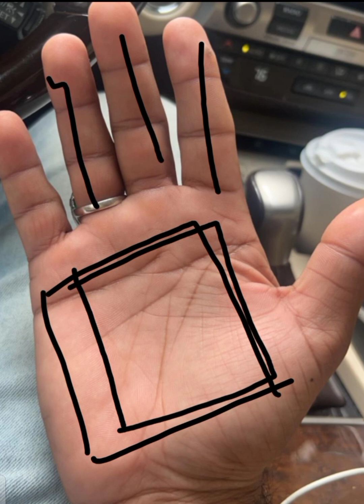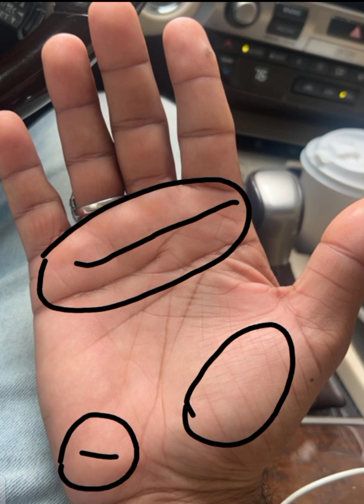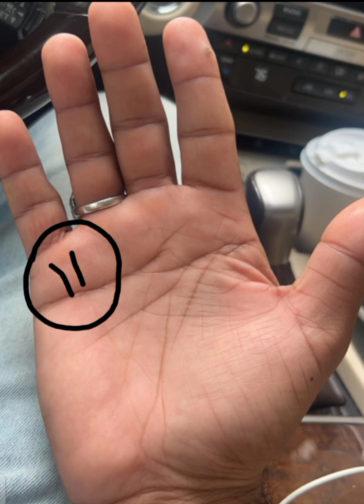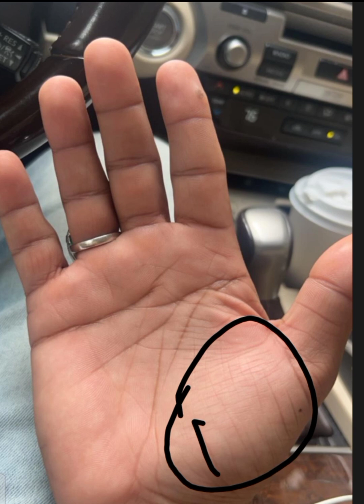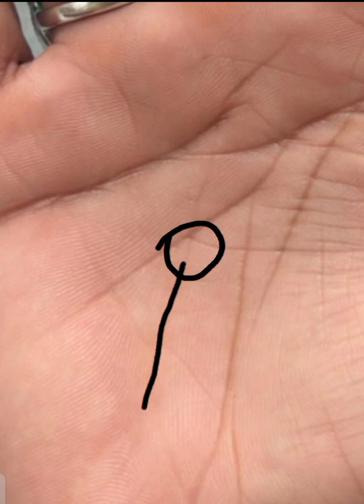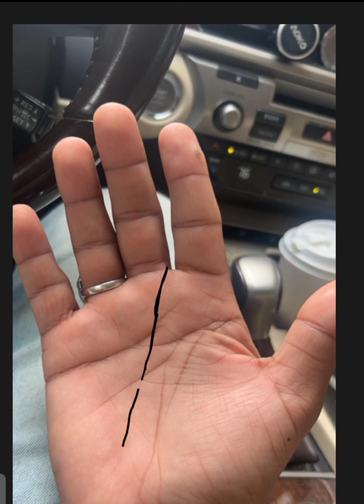Abroad Settlement Sign On Palm || Complete Hand Reading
palmistry
hastrekha
analysis
viral
shorts
palmistry
hastrekha
analysis
viral
shorts
aajkarashifal
todayhoroscope
2022rashifal
videos Dhruv Rathee
Dhruv
Rathee
indian youtuber
khan sir
khan sir patna
astrology
astrology 2022
astrotalk review
is astrology true
is astrology real
is astrotalk real
is astrology true for marriage
astrotalk kya hai
astrology app, astrology exposed
astrotalk sahi hai ye galat
astrotalk ki sachai
jyotish, jyotish baba
future
horoscope
weekly astrology
is horoscope true
is horoscope matching necessary for marriage
is horoscope real
palmist
palmreading
palmistry
palmistry001
astrology
palmreader
 हस्त रेखा
  विदेश यात्रा रेखा
  धन रेखा
  स्वास्थ्य रेखा
   सूर्य रेखा
   भाग्य रेखा
   संतान रेखा
   विवाह रेखा
   मस्तिष्क रेखा
   जीवन रेखा
   astrologer
   kundali
   V in Your hand Palm Palmistry
  Letter X
  Letter M
  Letter V
 Rare Lucky Signs M
 palmistry reading
 palmistry
 palm reading
 hand analysis
 hast rekha
 hath ki rekha
 life line
 mind line
 heart line
 marriage line
 child line
 sun line
 luck line
 health line
 wealth line
 love line